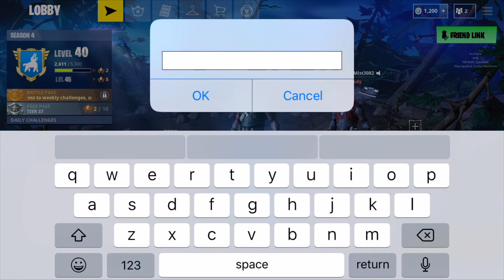ROCKET LAUNCH *GAMEPLAY* in Fortnite: Battle Royale! (INSANE)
Fortnite Battle: Royale - ROCKET LAUNCH GAMEPLAY